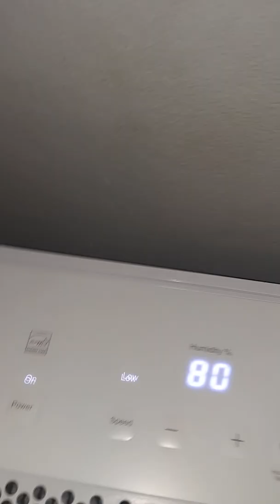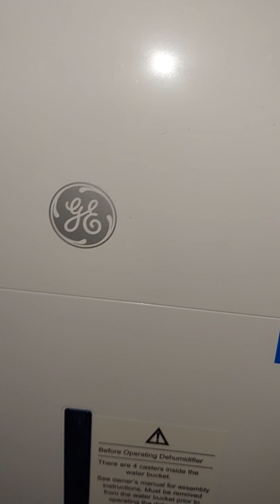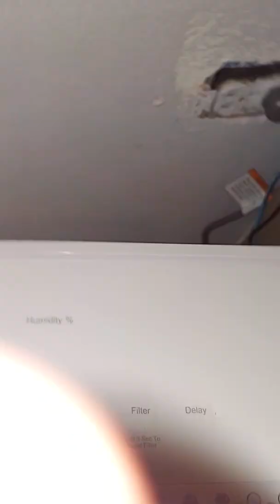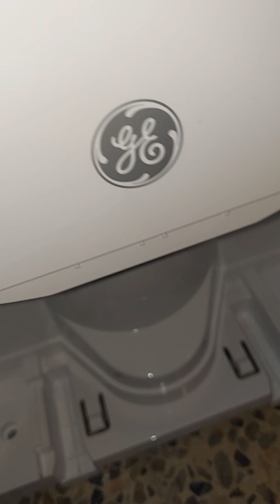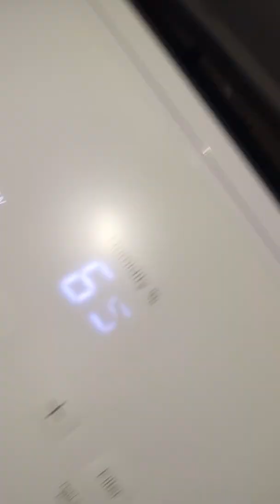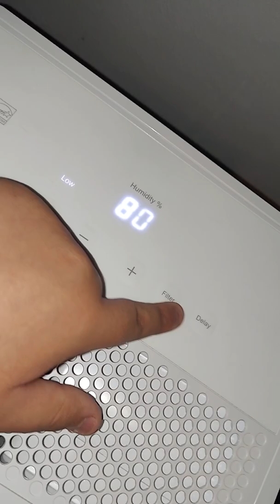modificador de humedad nuevo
tengo problemas del live y no pude aserla